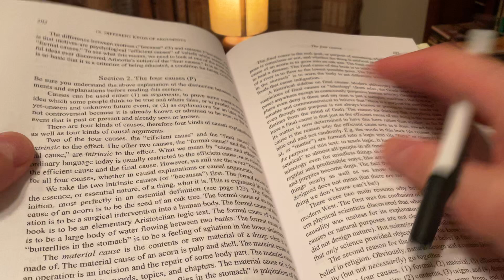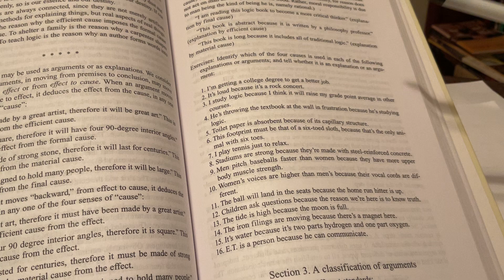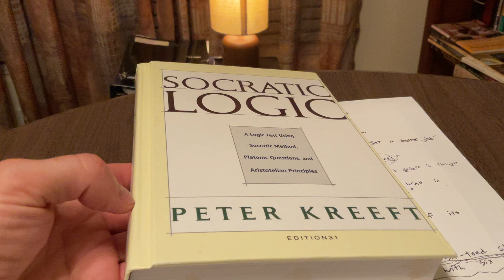Exercises on Argument vs. Explanation (Kreeft's textbook!)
Together let's work through some exercises from Peter Kreeft's "Socratic Logic" textbook.

Topics covered: The physical, logical, and psychological "because." What makes an argument different from an explanation? The four causes - namely, efficient cause, final cause, and material cause.

Please consider supporting my work this way. Thank you!